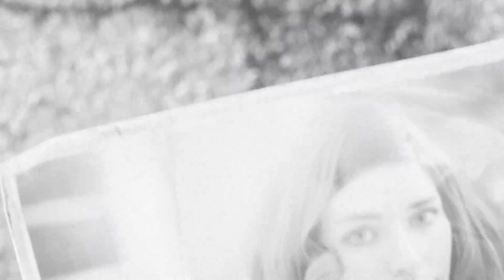THE GOSPEL OF JOHN HURT - PT. 1